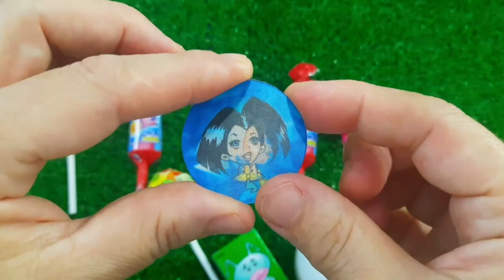7 Rainbow Satisfying Video, DIY How to make Rainbow Slime Candy Baby Shark Kinetic Sand Cutting ASMR